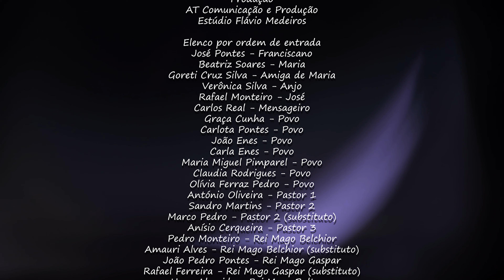A Estrela Guia - Um Musical de Natal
A Estrela Guia é um auto de Natal em formato de teatro musical criado por Amauri Alves e Flávio Medeiros. A dupla, que também é a responsável pela encenação e músicas de Um Porto Para o Mundo, desenvolveu o projeto com moradores de Vila do Conde e da Póvoa de Varzim para ser apresentado durante as comemorações do Natal.

O espetáculo conta como o presépio foi criado por São Francisco de Assis. A anunciação, o sonho de José, o recenseamento, a viagem para Belém, a adoração dos pastores, a viagem dos Reis Magos e o nascimento de Jesus são encenadas com músicas criadas especialmente para o Auto de Natal, que tem Amauri Alves como encenador, cenógrafo e guionista e Flávio Medeiros como diretor musical, compositor e arranjador. Dezoito artistas interpretam os personagens da natividade.